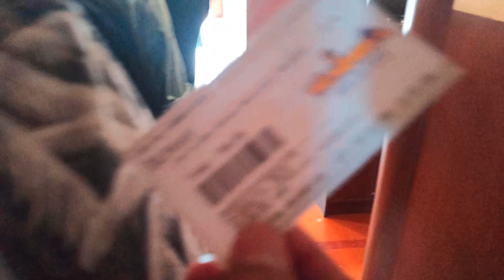getting ready to inside wonderla college trip fun time